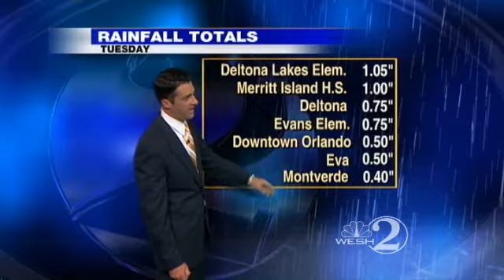Watch Top Stories On WESH 2 News On CW18